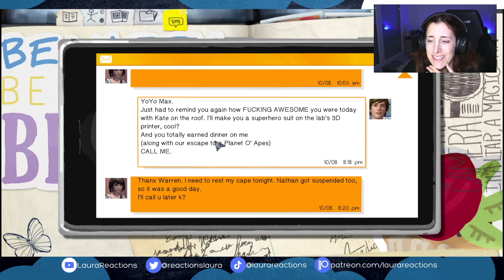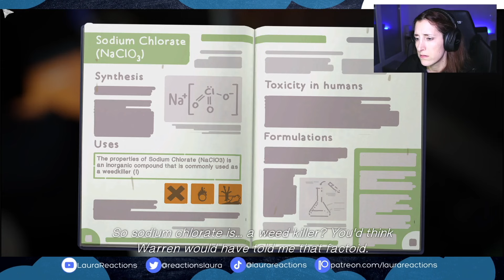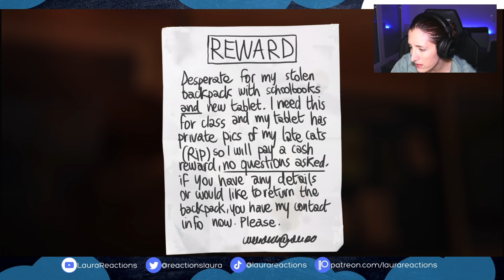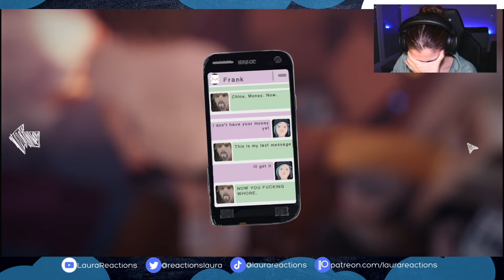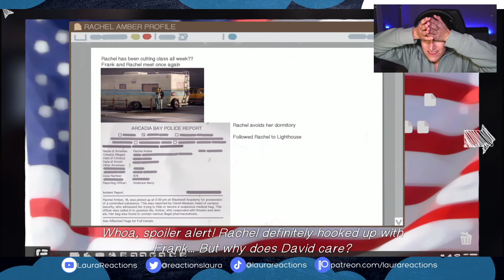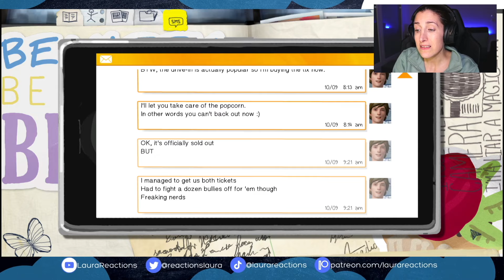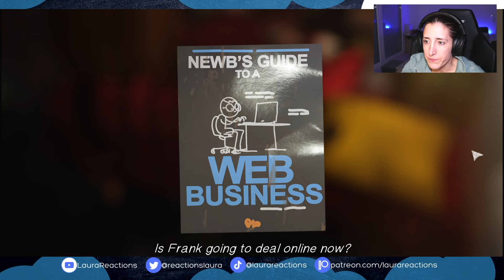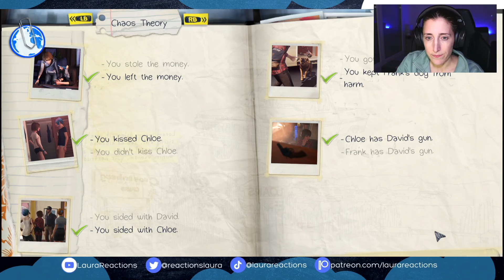LIFE IS STRANGE LET'S PLAY ALL EPISODE 3 - I CAN SAVE CHLOE'S DAD ?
00:00 - 10:01 : EVERYONE CARES ABOUT KATE NOW ?
10:01 - 14:08 : EXCEPT FOR VICTORIA…
14:08 - 37:35 : SNEAKING IN THE PRINCIPAL'S OFFICE
37:35 - 50:50 : POOL PARTY
50:50 - 1:01:16 : KISSING CHLOE OR NOT ?
1:01:16 - 1:12:03 : BREAKFAST AT THE PRICE'S PLACE
1:12:03 - 1:19:34 : DAVID'S SECRETS
1:19:34 - 1:25:27 : NO, DAVID, NO
1:25:27 - 1:48:59 : A WAY TO HAVE THE KEYS (OR "DR**S ARE NOT AN OPTION)
1:48:59 - 1:58:24 : FRANK'S SECRETS MAKE CHLOE MAD
1:58:24 - 2:04:48 : I CAN SAVE CHLOE'S DAD ?
2:04:48 - 2:12:45 : EACH ACTION HAS A CONSEQUENCE

Hello !

I was so mad at the end of this episode 3 of the game : I was conflicted all along with the different choices we had and to know that I might have done all of that for nothing… I say "might" because at the time I write this description, I don't know what is gonna happen next : maybe we'll begin from zero again, or maybe the writers are gonna find a way for some decisions to count.

All along the episode, I said that the only choices I didn't want to make were about Max's love life, that it was her choice : we had to decide whether to try to kiss Chloe or not. I'm okay with trying, even if Max was rejected after : at least, Max knows where Chloe is standing, it can still evolve for Chloe etc. All along the episode, I asked if we could rewind time so that we could save Chloe's dad's life : and at the end, I really did it ! To discover that because of that, Chloe ends up in a wheelchair and Max in the Vortex Club, meaning that maybe no one was here to save Kate… I WAS MAD.

I chose to make these edited versions for youtube because I think they are more enjoyable for you guys like that (from 4h uncut to 2h now) and you can follow these episodes like the reaction videos I usually make, like a new show on my channel ! It's demanding a lot of work and time so if you want to join us on Twitch after watching this episode, be sure you also watched the replays available there to catch up and not have any spoilers.